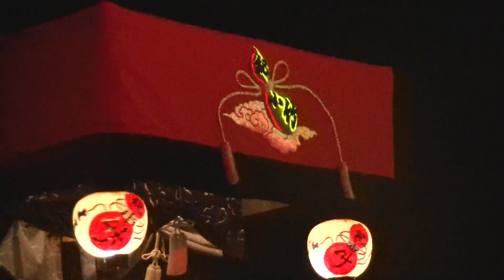平成28年度 御坊祭 宵宮 紀小竹組 若連行事 2016.10.4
平成28年度 小竹八幡宮放生會